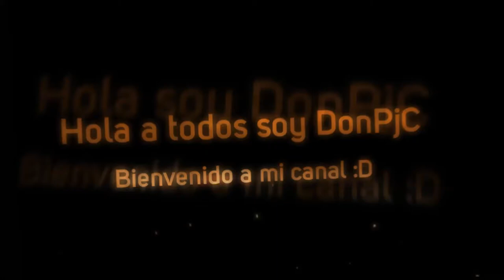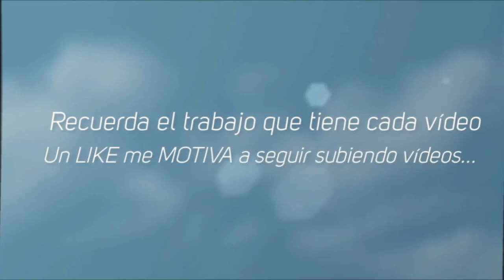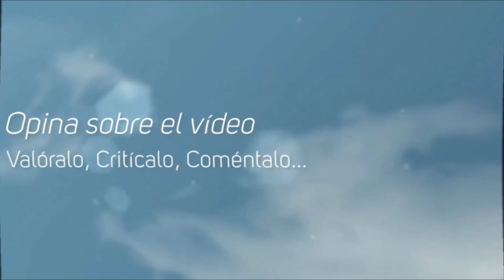God of Pixel #2 Valla Suerte! Encuentro un Hostal!! ^^